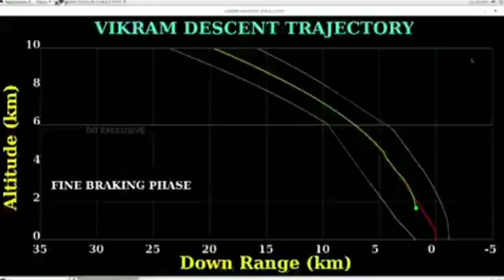The Incredible Journey of ISRO's Moon Mission @inforyou-179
In today's video, we are diving deep into the fascinating world of space exploration as we uncover the incredible journey of ISRO's Moon Mission.

Join me as we embark on a virtual voyage that takes us through the extraordinary achievements of the Indian Space Research Organisation (ISRO). From its humble beginnings to becoming a global contender in space exploration, ISRO has undoubtedly made history with its groundbreaking missions.

In this video, we will explore the captivating story behind ISRO's Moon Mission. We'll discuss how Chandrayaan-2, India's second lunar exploration mission, set out to accomplish what no other country has done before. Get ready to witness the power of determination and innovation as our amazing scientists worked tirelessly towards reaching the moon's surface.

You won't want to miss the heart-pounding moments as we countdown to the launch of Chandrayaan-2 and witness its successful liftoff. We'll share exclusive footage showcasing the meticulous planning, rigorous testing, and ultimate excitement when the spacecraft reached its lunar orbit.

Throughout the video, I'll provide you with interesting insights and key facts about the mission, alongside interviews with ISRO scientists who played vital roles in making this dream a reality. We'll also delve into the challenges faced during this ambitious endeavor and how the team overcame them.

To add an extra layer of excitement, I'll be sharing some jaw-dropping images captured by Chandrayaan-2 during its journey towards the Moon's